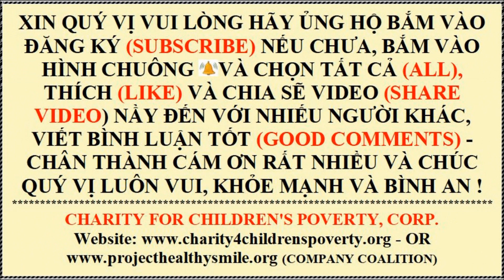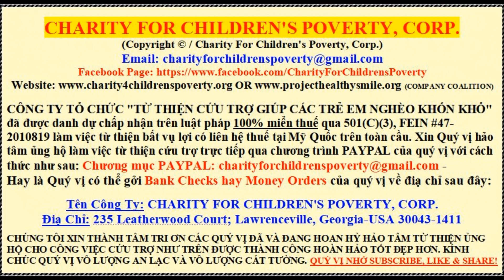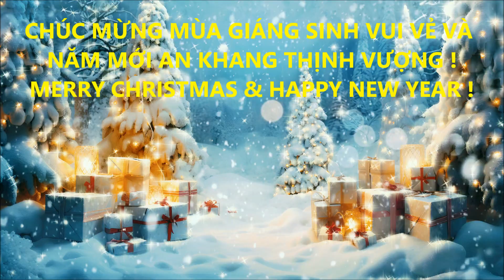DƯ ÂM MÙA GIÁNG SINH - TIẾNG CA MAI-LAN - TÁC GIẢ: NGÂN GIANG - NHẠC VÀNG XƯA BẤT HỦ HAY TUYỆT VỜI !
DƯ ÂM MÙA GIÁNG SINH - TIẾNG CA: MAI-LAN - TÁC GIẢ: NGÂN GIANG - NHẠC VÀNG XƯA BẤT HỦ HAY TUYỆT VỜI !!! KÍNH MỜI QUÝ-VỊ/CÁC-BẠN HÃY GIẢI TRÍ VÀ ỦNG HỘ XEM NGAY !!! THÀNH THẬT CÁM ƠN QUÝ-VỊ/CÁC-BẠN RẤT NHIỀU !!!

* KÍNH CHÀO MỪNG QUÝ-VỊ/CÁC BẠN THÂN MẾN !!! KÍNH MỜI QUÝ-VỊ/CÁC BẠN HÃY NHỚ ĐẾN ỦNG HỘ ĐĂNG KÝ KÊNH (YOUTUBE CHANNEL) "LẠC-HỒNG TỰ-DO TV" TẠI - CHÚNG TÔI RẤT VINH DỰ PHỤC VỤ QUÝ-VỊ/CÁC-BẠN TRONG CÁC CHƯƠNG TRÌNH THỜI SỰ QUỐC TẾ, CA HÁT TÂN NHẠC HAY CỔ NHẠC, VÀ CÁC CHƯƠNG TRÌNH GIẢI TRÍ HỮU ÍCH LÀNH MẠNH.

KÍNH MỜI QUÝ VỊ/CÁC BẠN HÃY ỦNG HỘ ĐĂNG KÝ KÊNH YOUTUBE "LẠC-HỒNG TỰ-DO TV" TẠI , VỚI CÁC VIDEOS TỪ THIỆN XUẤT BẢN DO: CHARITY4CHILDRENSPOVERTY.ORG VÀ PROJECTHEALTHYSMILE.ORG. CÁC HỘI TỪ THIỆN TRÊN NẦY ĐÃ ĐƯỢC SỰ CHỨNG NHẬN MIỄN THUẾ TẠI HOA KỲ ĐỂ PHỤC VỤ PHI LỢI NHUẬN TỪ THIỆN CHO CÁC TRẺ EM NGHÈO KHỔ TOÀN CẦU TRONG ĐÓ CÓ VIỆT NAM. QUÝ VỊ /CÁC BẠN HÃY SUBSCRIBE (ĐĂNG KÝ) HOÀN TOÀN MIỄN PHÍ - BẮM VÀO HÌNH CHUÔNG VÀ ALL ĐỂ TỰ ĐỘNG QUÝ VỊ/CÁC BẠN SẼ NHẬN ĐƯỢC CÁC VIDEOS MỚI TRONG TƯƠNG LAI. BẮM VÀO LIKE (THÍCH) VÀ SHARE (CHIA SẺ) VIDEOS ĐẾN CÁC NGƯỜI QUEN BIẾT KHÁC. CHÂN THÀNH CÁM ƠN SỰ ỦNG HỘ TÍCH CỰC CỦA QUÝ VỊ/CÁC BẠN.

"LẠC-HỒNG TỰ-DO TV" CŨNG ĐỒNG HÀNH MẠNH MẼ ỦNG HỘ VÌ SỰ TỰ DO, DÂN CHỦ TƯ BẢN, ĐA ĐẢNG KHÔNG CỘNG SẢN, TAM QUYỀN PHÂN LẬP, BẦU CỬ TỰ DO, TÙ NHÂN CHÍNH TRỊ VÀ NHÂN QUYỀN CHO VIỆT NAM - SỰ ỦNG HỘ TÍCH CỰC TỐT CỦA QUÝ VỊ SẼ GIÚP DUY TRÌ KÊNH (CHANNEL) "LẠC-HỒNG TỰ-DO TV" NẦY BỀN VỮNG LÂU DÀI NHÉ !!! QUÝ VỊ HÃY BẮM VÀO CÁC LINKS SAU ĐÂY ĐỂ ĐĂNG KÝ (SUBSCRIBE) VÀ BẮM VÀO DẤU HÌNH CHUÔNG, CHỌN (ALL) ĐỂ NHẬN ĐƯỢC CÁC VIDEO MỚI KHÁC, BẮM THÍCH (LIKE), GHI VIẾT BÌNH LUẬN TÍCH CỰC TỐT TRÊN TRANG NHÀ CỦA "LẠC-HỒNG TỰ-DO TV" (COMMENTS), VÀ CHIA SẼ VIDEO (SHARE VIDEO ) NẦY ĐẾN VỚI NHIỀU NGƯỜI KHÁC - CHÂN THÀNH CÁM ƠN QUÝ VỊ RẤT NHIỀU !!!

* CHÚ Ý ĐẶC BIỆT: KÍNH MỜI TẤT CẢ QUÝ VỊ/CÁC BẠN ĐÃ TỪNG ĐĂNG KÝ TẠI KÊNH "YOUTUBE TRƯNG NỮ VƯƠNG HAY KÊNH LẠC-HỒNG" VÌ THỜI GIAN QUA ĐÃ NGƯNG (STOP) HOẠT ĐỘNG - HÔM NAY KÍNH MỜI TẤT CẢ QUÝ VỊ/CÁC BẠN VUI LÒNG CŨNG NÊN ĐĂNG KÝ TRỞ LẠI TẠI KÊNH YOUTUBE HIỆN NAY LÀ "LẠC-HỒNG TỰ-DO TV"
ĐỂ CHÚNG TA CÓ THỂ TÁI NGỘ CÙNG NHAU NHÉ !!! CHÂN THÀNH CÁM ƠN TẤT CẢ SỰ ỦNG HỘ VÀ ĐĂNG KÝ TÍCH CỰC CỦA QUÝ VỊ/CÁC BẠN TRONG QUÁ KHỨ, HIỆN TẠI VÀ TƯƠNG LAI NHA !!!

* PLAYLIST: TUYỂN CHỌN NHỮNG NHẠC PHẨM VÀNG XƯA BẤT HỦ LÀ ĐỆ NHỨT VÔ ĐỊCH HAY TUYỆT VỜI - SỐ-1 - MỜI QUÝ VỊ HÃY XEM NGAY TRÊN KÊNH YOUTUBE: "LẠC-HỒNG TỰ-DO TV"!!!

* PLAYLIST: TIN TỔNG HỢP THỜI SỰ  QUỐC TẾ & VN & GIẢI TRÍ  (SỐ-1) - MỜI QUÝ VỊ HÃY XEM NGAY TRÊN KÊNH YOUTUBE: "LẠC-HỒNG TỰ-DO TV"!!!

*  PLAYLIST: NHẠC VÀNG XƯA BẤT HỦ HAY TUYỆT VỜI (SỐ-1) - MỜI QUÝ VỊ GIẢI TRÍ HÃY XEM NGAY TRÊN KÊNH YOUTUBE: CHARITY FOR CHILDREN'S POVERTY, CORP. (TỪ THIỆN PHI LỢI NHUẬN CHO TRẺ EM NGHÈO)

* XIN MỜI QUÝ VỊ/CÁC BẠN HÃY NHỚ ĐẾN VIẾNG THĂM "CHARITY FOR CHILDREN'S POVERTY, CORP." - NONPROFIT ORGANIZATION LÀ TỔ CHỨC TỪ THIỆN PHI LỢI NHUẬN - CHÂN THÀNH CÁM ƠN QUÝ VỊ RẤT NHIỀU !!!

CÔNG TY BẤT VỤ LỢI "TỪ THIỆN CỨU TRỢ GIÚP CÁC TRẺ EM NGHÈO KHỐN KHỔ" (Copyright © Charity For Children's Poverty, Corp.) Đã được danh dự chấp nhận trên luật pháp 100% miển thuế qua 501(C)(3), EIN #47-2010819 làm việc từ thiện bất vụ lợi có liên hệ thuế tại Mỹ Quốc trên toàn cầu.

XIN VUI LÒNG ỦNG HỘ TỪ THIỆN TÙY HỶ DỂ DÀNG NHƯ SAU - THÀNH THẬT CÁM ƠN QUÝ VỊ/CÁC BẠN RẤT NHIỀU !!!

(Nonprofit Charitable Company Coalition)

* HÃY XEM, HÀNH ĐỘNG VÀ CHIA SẺ NGAY VỀ BẢN "TUYÊN NGÔN HÒA BÌNH"